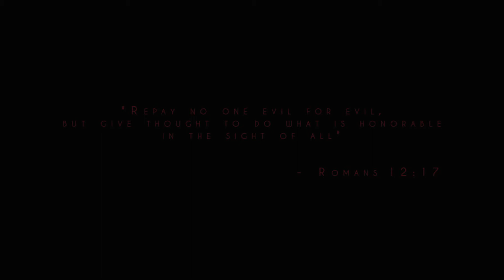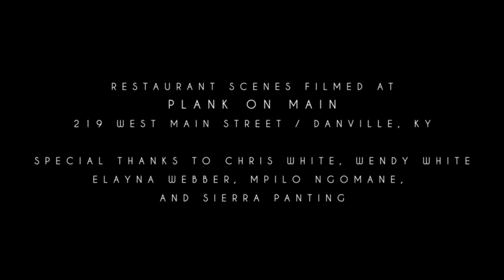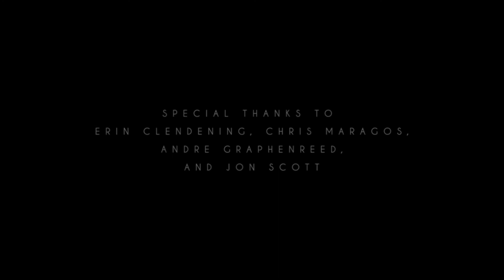A L O N E (short film)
Davis is a man who can't seem to find the woman of his dreams. Tessa  has given up on trying to find a man that will treat her right.
Their stories converge in a tale of rejection, fantasy and retribution.

Written, Directed and Produced by Ernest Bailey  (Total running time: 22 min 39 secs